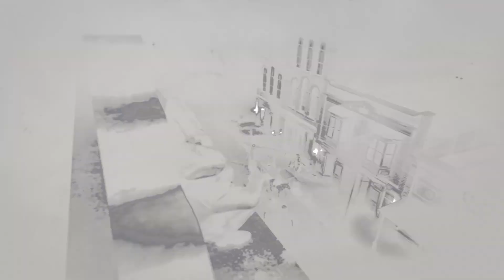I Did So Good :(